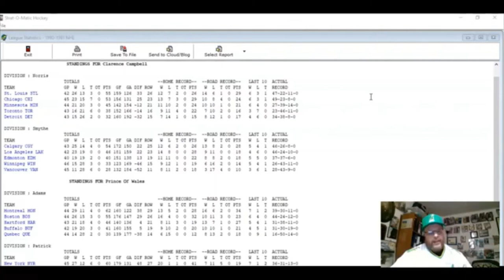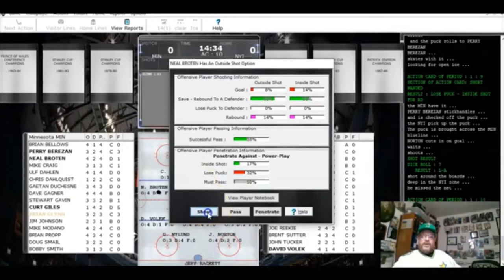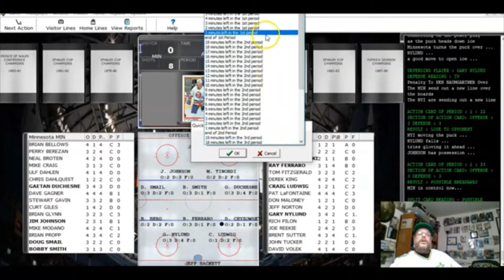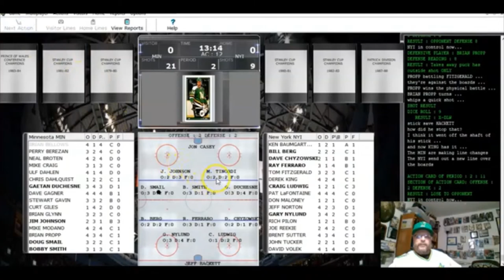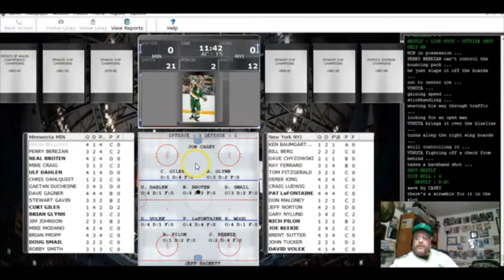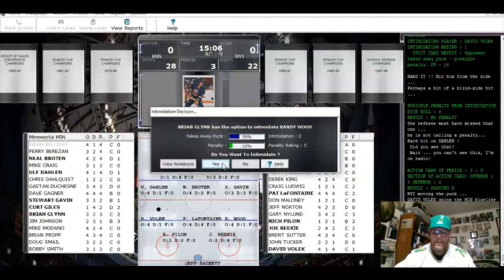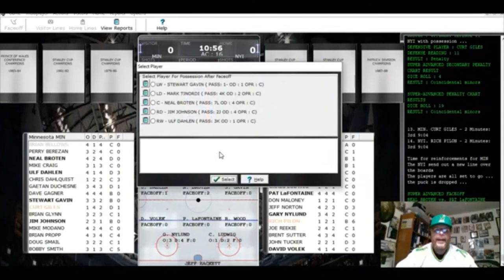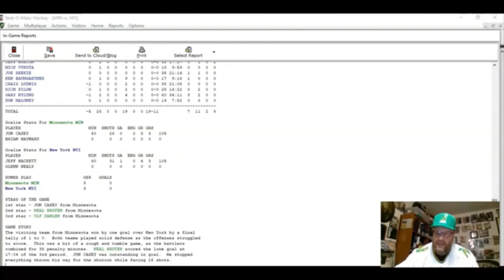Game 45 of the 90-91 Minnesota North Stars season vs the New York Islanders in Strat-O-Matic Hockey.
Game 45 of the 90-91 Minnesota North Stars season vs. the New York Islanders in Strat-O-Matic Hockey. We come into this game with a record of 21-20-3...which, I suspect was better than the actual North Stars at the same point in their actual season.